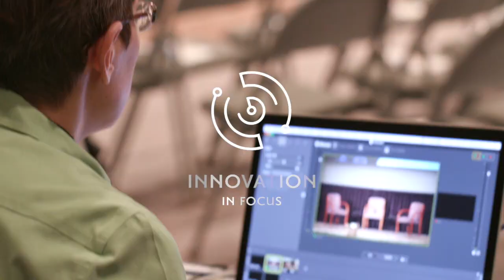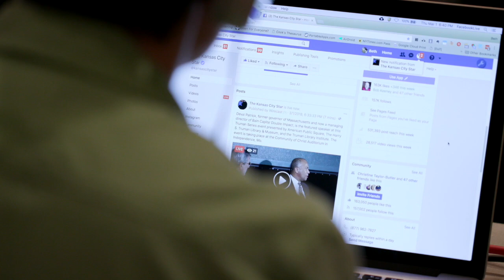Live video: Sound is key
We spoke with Kansas City Star Visuals Editor Chris Ochsner, who, with his staff, runs polished live sessions utilizing multiple cameras and professional sound tools.